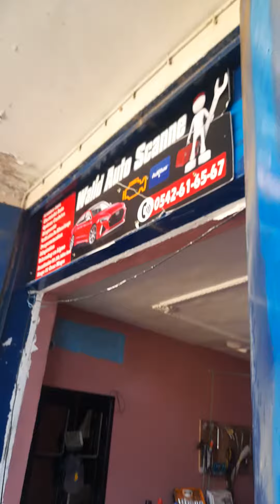EPC , Raté de combustion ibiza 2014 1.4ess